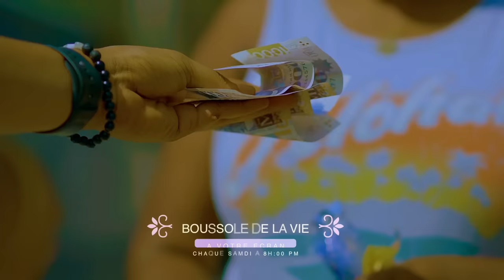🥀 BOUSSOLE DE LA VIE 🥀-EPISODE 7 🧭🧭🧭🧭🧭🧭🧭